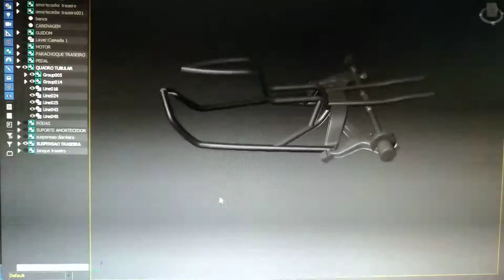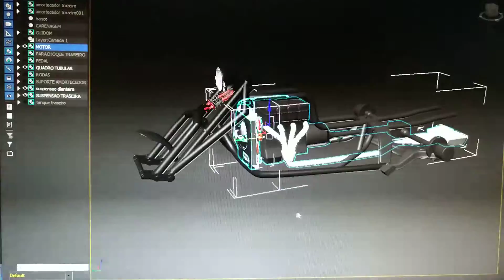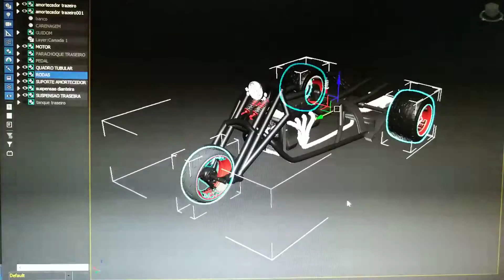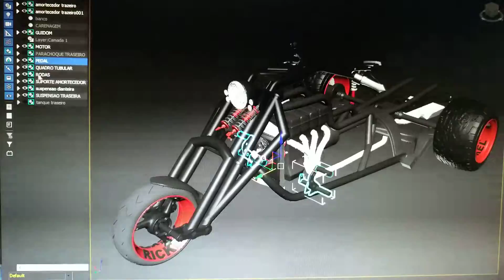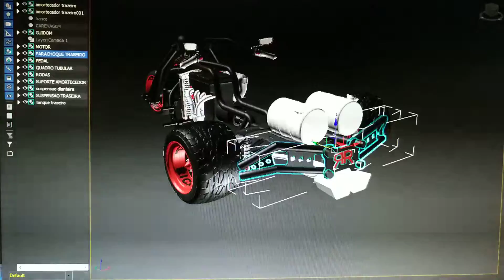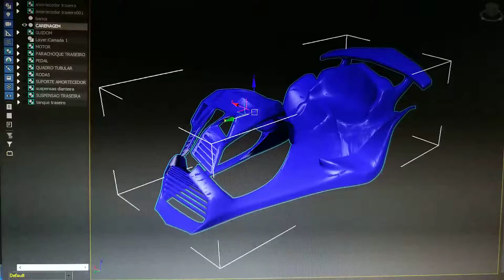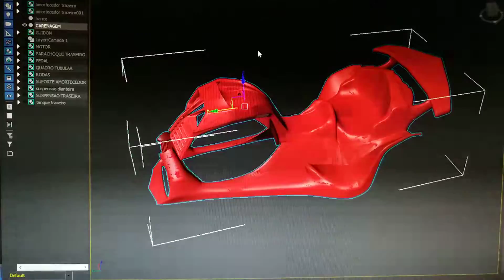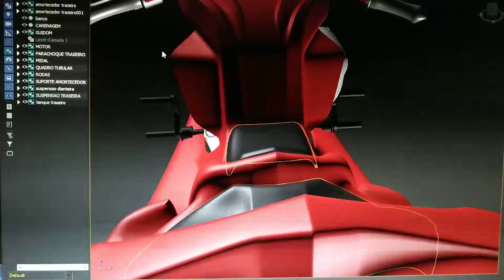17 de outubro de 2018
Triciclo/Trike Rickel Omega #3